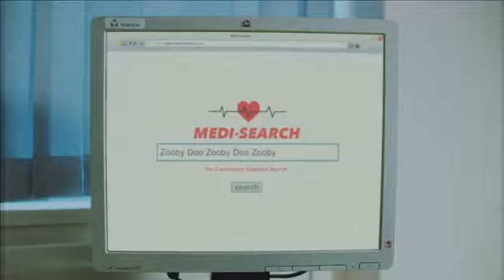Tigermonkey - Zooby Doo